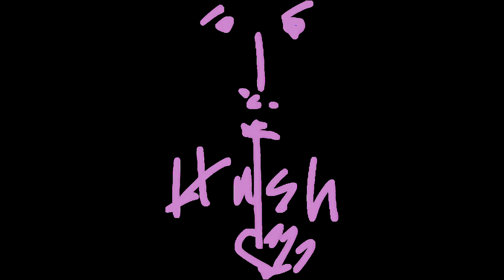Think It Through: Disc 2 Solo Track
Lyrics are unavailable